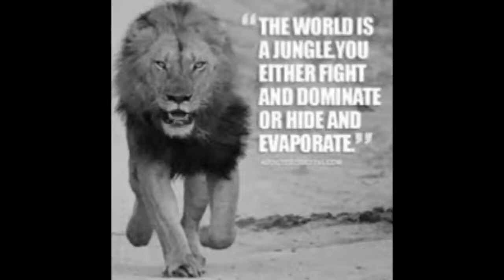Castlevania Bloodlines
Castlevania Bloodlines is a awesome game for sega genesis, I enjoyed it but it is a hard game, gonna try again soon